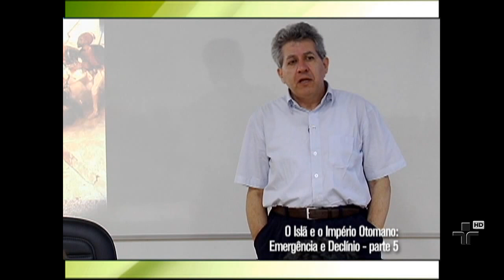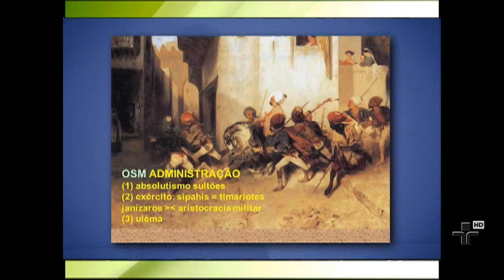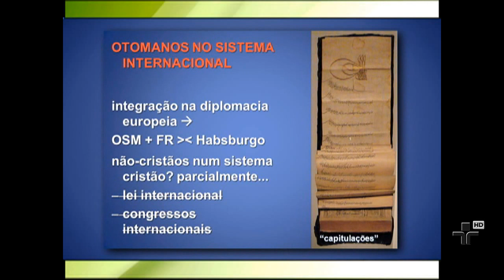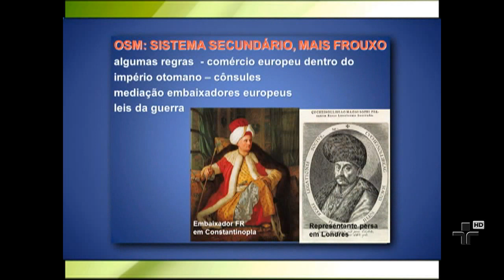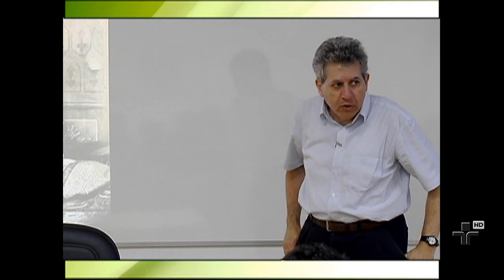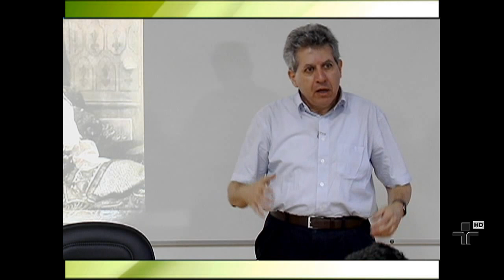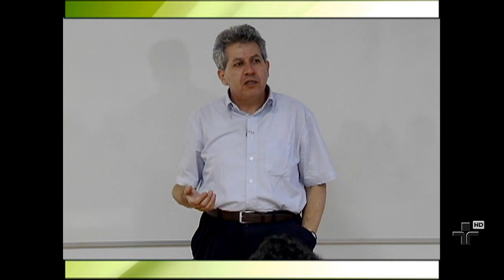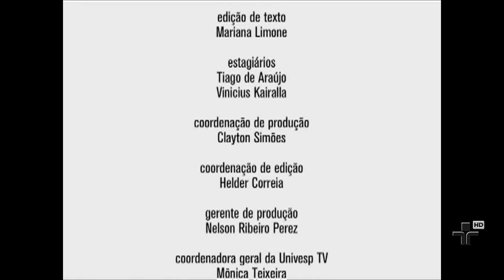História das Relações Internacionais - Aula 8 - O Islã e o Império Otomano: Emergência e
História das Relações Internacionais - Aula 8 - O Islã e o Império Otomano: Emergência e Declínio - Parte 5

O professor Peter Demant, do Instituto de Relações Internacionais da Universidade de São Paulo, fala sobre o Império Otomano. Um Império que se baseia na religião, com o absolutismo dos Sultões. O professor mostra aos seus alunos como esse Império se encaixa no Sistema Internacional, como se integra na diplomacia , e como esse grande Império começa a cair em decadência.